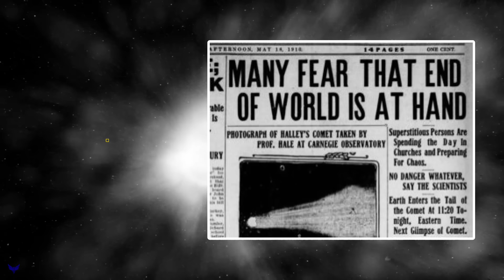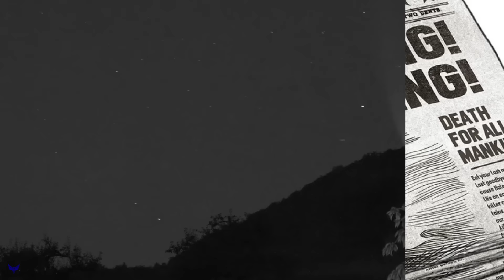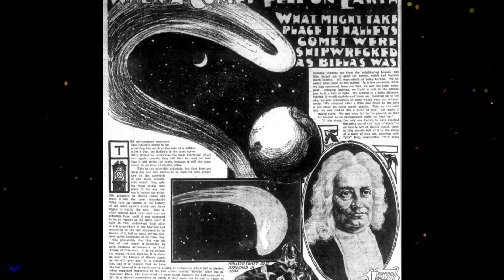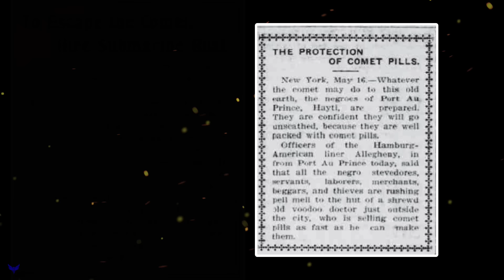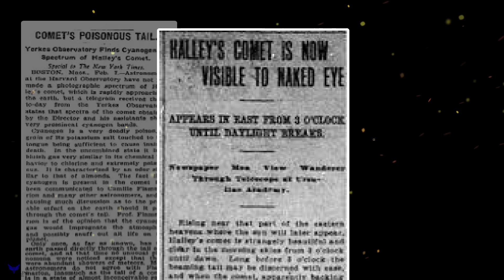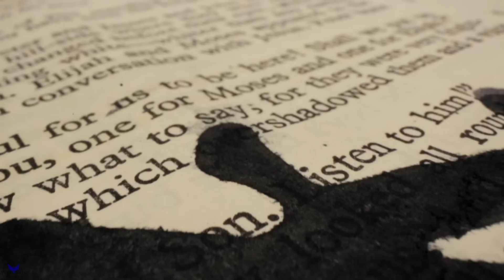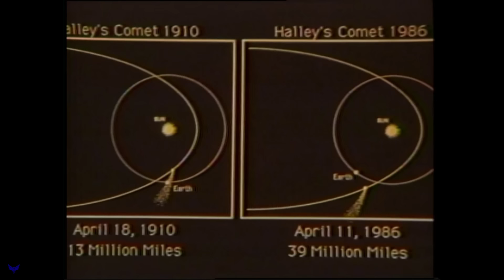Čudan Događaj Iz 1910: Šta Se Desilo Sa Halejevom Kometom?